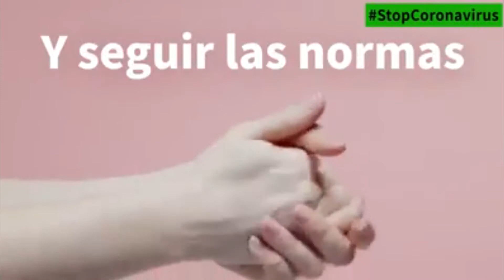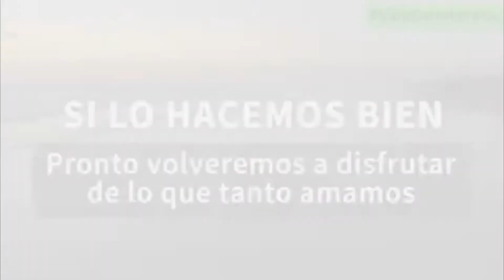1 Programa Especial Semana Santa 2020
Programa especial Semana Santa 2020 creado por El Cuervo al Día, en el que se entrevista en este primer programa al Rvdo. Sr. Cura Párroco D. José Antonio Rivera Valderrama.